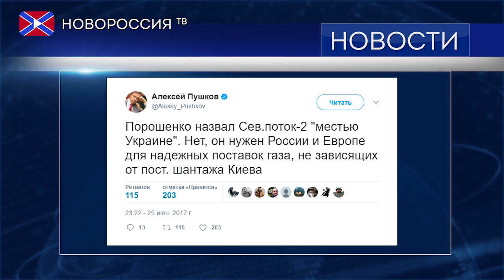Северный поток 2 расстраивает Порошенко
Президент Украины Пётр Порошенко заявил, что строительством "Северного потока-2" Россия намерена отомстить Киеву. Лидер "незалежной" считает, что проект газопровода не преследует экономические или энергетические цели. По его мнению, с помощью "Северного потока-2" Россия в первую очередь хочет лишить Украину двух миллиардов долларов, которая та получает за транзит газа.
"Это очень серьезная угроза для Украины, которую формирует Российская Федерация. Это месть за Стокгольм, это месть за решительные антикоррупционные реформы"
Позднее на заявление Порошенко отреагировали в Москве. Слова президента Украины прокомментировал председатель комиссии Совета Федерации России по информационной политике Алексей Пушков.
"Порошенко назвал «Северный поток-2» «местью Украине». Нет, он нужен России и Европе для надёжных поставок газа, не зависящих от постоянного шантажа Киева" - написал Пушков в своём твиттере.
Также на обвинения Порошенко отреагировали в "Газпроме". Официальный представитель компании Сергей Куприянов обратил внимание, что планы по строительству газопровода даже теоретически не могут иметь отношения к судебным разбирательствам в Стокгольмском арбитраже.
"Это два разных события, произошедших в разное время. Проект «Северный поток-2» мы начали задолго до решения Стокгольмского арбитража, поэтому комментировать тут нечего"
Напоминаем, что проект "Северный поток-2" предполагает строительство двух ниток газопровода по дну Балтийского моря от побережья России до Германии общей мощностью 55 миллиардов кубометров газа в год.